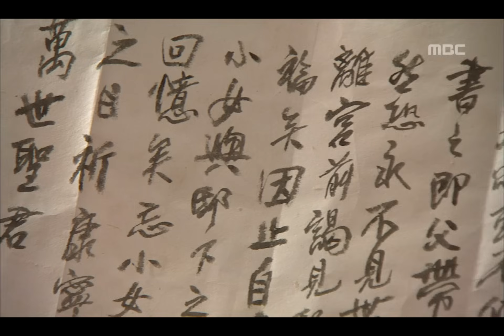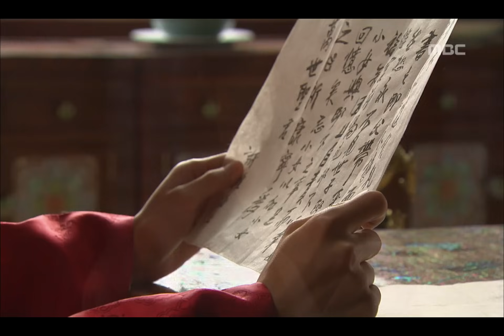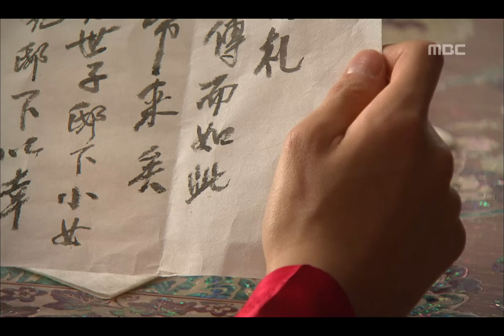해를 품은 달 - Moon Embracing the Sun, 10회 EP10, #11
방송시간  Wed, Thu 오후 09:50~
Moon embracing the Sun(해를 품은 달), 10회 EP10, 2012/02/02, MBC TV, Republic of Korea

연우의 서찰 읽으며 오열하는 훤